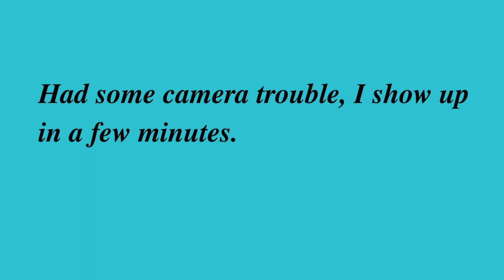We have bigger problems! Plastic straws redux. FRR 02 Aug 2019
After a rough start with technical difficulties (apologies for that and the poorly synced video) I continue the discussion I started last week and talk about the insignificance of plastic straws and the bigger problems we face.  These problems include the loss of farm-able topsoil and the impending need to eat insects.